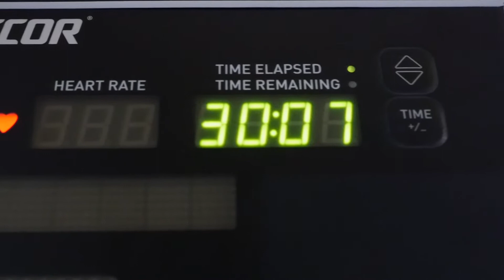Weight Loss Vlog | DAY 27 | The Healthy Pizza